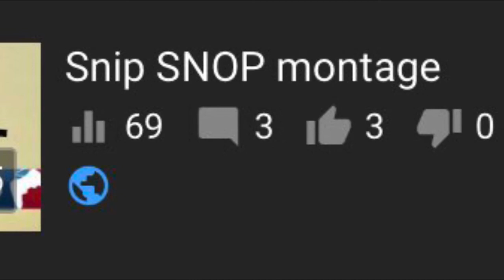Thank You For Everything